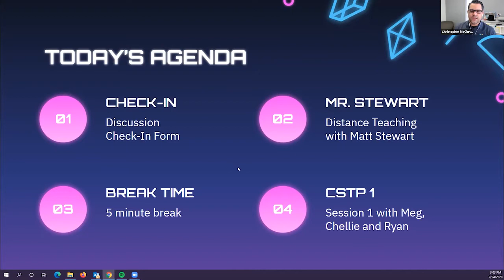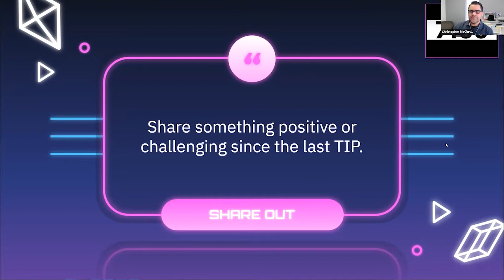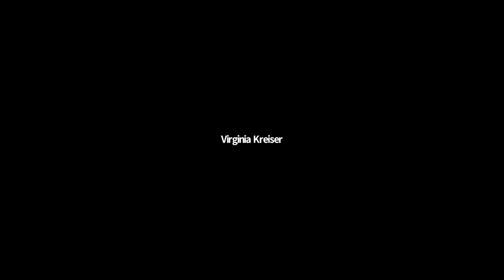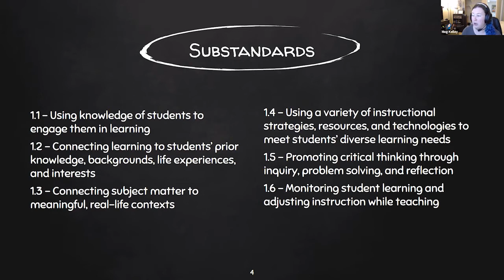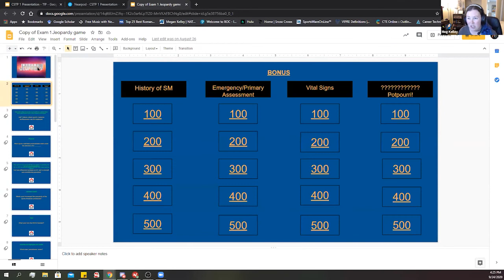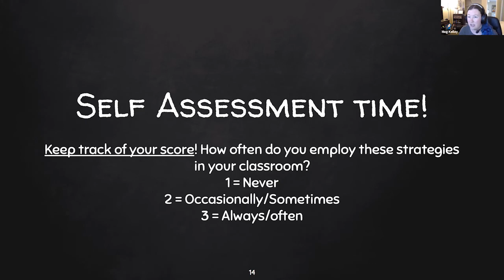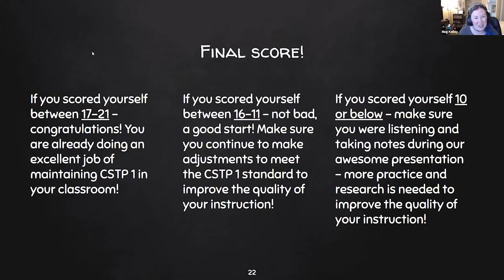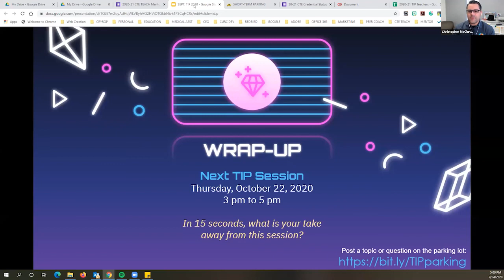Classroom Management and Engaging Students in Learning (CSTP 1) | TIP - September 2020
The first/second-year teachers at CRY-ROP discuss classroom management with veteran CTE teacher, Matt Stewart, and learn CSTP 1,  Engaging and Supporting ALL Students in Learning.

Topics include:
00:55 - Agenda
03:15 - Classroom Management with Matt Stewart
26:10 - Engaging and Supporting All Students in Learning (CSTP 1)